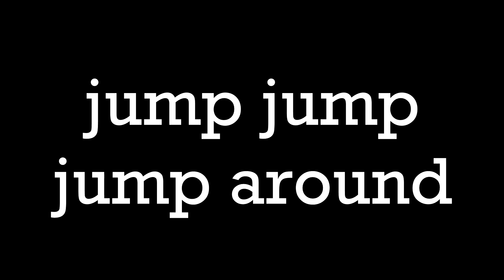Fifa 22 Minitage ft olex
cummmmssss